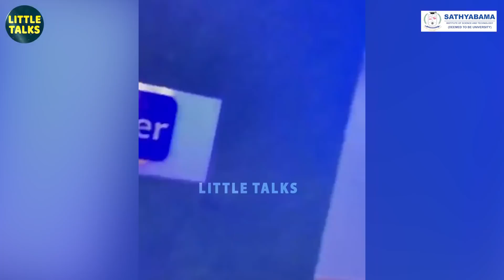Pugazh-க்கு Dance சொல்லி கொடுத்த Sivaangi - FULL VIDEO | Cook with Comali 2 | Bala, Pavithra